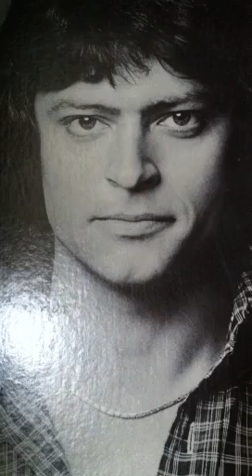Johnny Rodriguez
Mem'ries